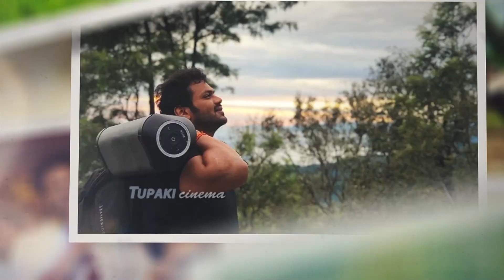Vennela Kishore Funny Voice Over On Manchu Manoj & Bhuma Mounika Reddy Wedding | Tupaki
WATCH HERE: VennelaKishore Funny Voice Over On ManchuManoj & BhumaMounikaReddy Wedding | Tupaki